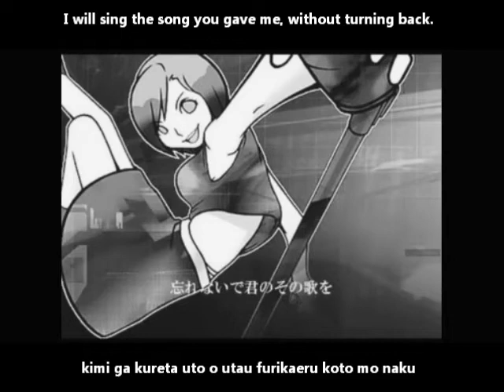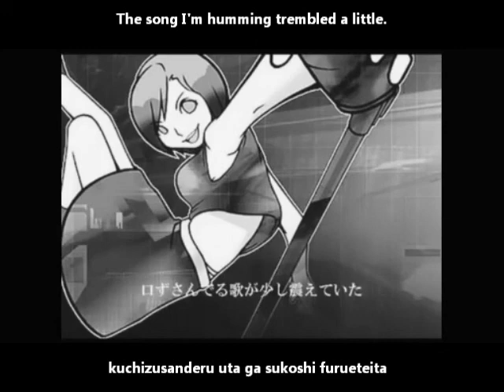【Meiko】Color English and romaji subs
I laugh slightly at those words which sound like overused lyrics.

Composer:  パレットP  (PaletteP)